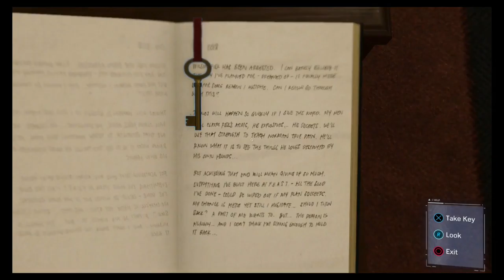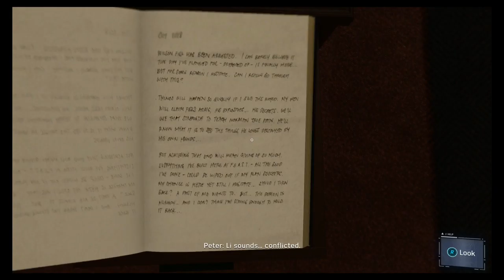Mr. Negative's Lair | Spider-Man (PS4 Pro) Gameplay Walkthrough Part 12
Welcome Web Slingers To The First Part Of Spider-Man On The PS4 Pro. In This Web Swinging Part We Search For Any Clues About Mr.Negative In Martians Office But Instead Find Mr.Negative Himself!

Stay Awesome!